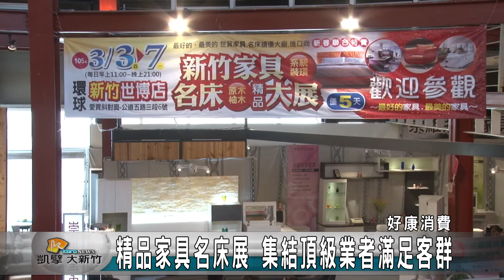20160304N 精品家具名床展 集結頂級業者滿足客群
新竹最強一波家具名床展來了，即日起到下周一，來自全台的知名業者來新竹設展，提供各種風格，各類價位的優質商品，就是要滿足所有消費者的喜好，只要走一趟展場，就能找到最理想的家具與床組。